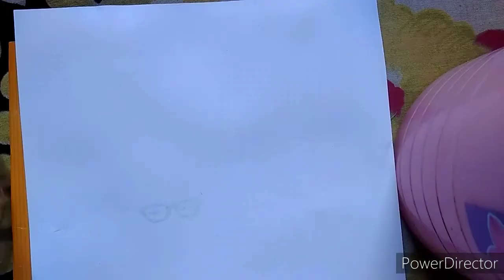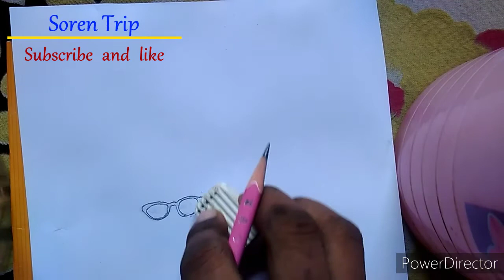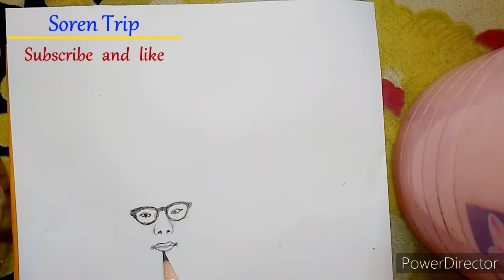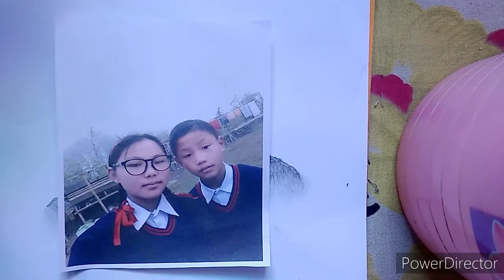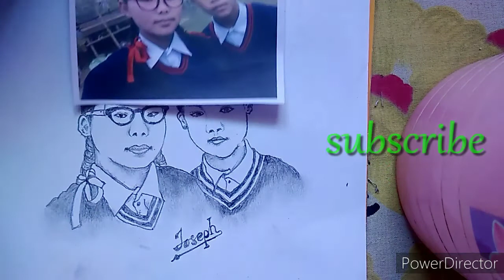Pencil Drawing the Art piece of my hands@sorentrip109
Drawing and painting is my hobby. This drawing is one of my drawing. I like traveling and exploring the World and wherever I get a time I like to Drawing.

I frequently upload my creative abilities like traveling and drawing in facebook and Instagram. You can can follow me in Facebook: